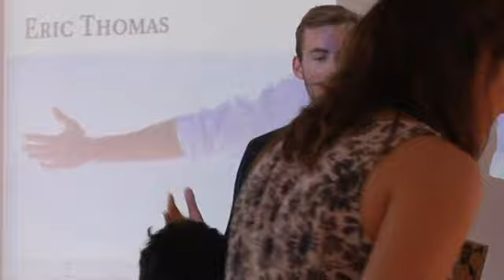Idéer ska leda till nya företag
För första gången kan unga via kommunens sommarjobb få arbeta som entreprenörer, under tre veckor får ungdomar från Drottninghög och Plantagen testa på att utveckla sina egna idéer från början till slut.

Publicerad på hd.se lördag 29 juni 2013.